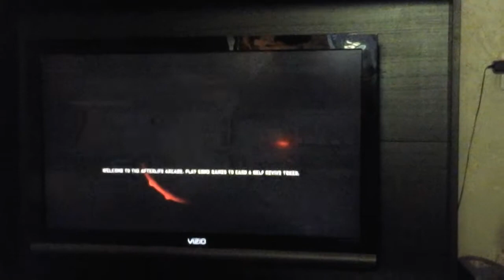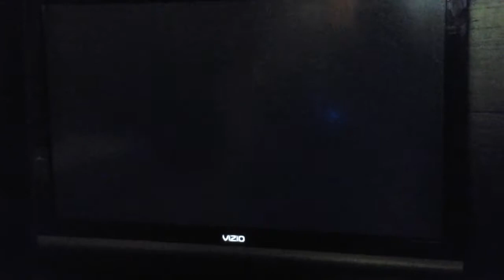Zombies part 3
Last gameplay for the day sorry